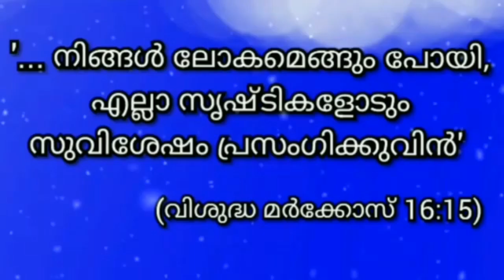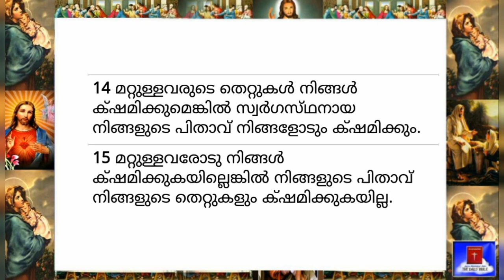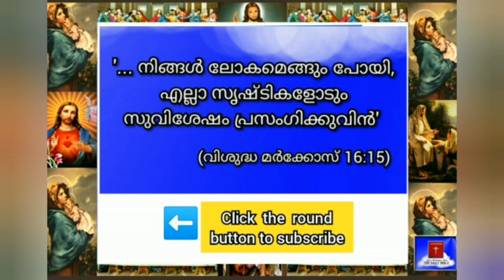25 February 2023-Today's Bible Reading-Malayalam-ബൈബിൾ വാക്യം